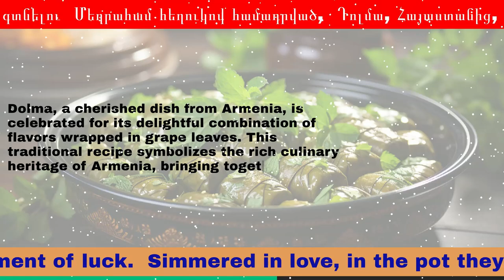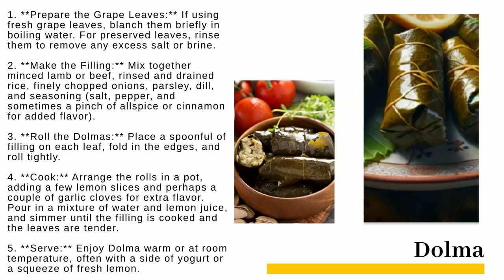Dolma / Armenia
Join us in the kitchen as we dive into the heart of Armenian cuisine with our traditional Dolma recipe. Dolma is a beloved classic that consists of grape leaves stuffed with a savory mixture of rice, minced meat, and fresh herbs, simmered to perfection.

In this video, we'll walk you through the step-by-step process of preparing Dolma, just like my family has been doing for generations. Learn how to select the best grape leaves, mix the perfect filling, and roll each Dolma with care. We'll also share some tips and tricks to ensure your Dolma turns out flavorful and satisfying every time.

Whether you're a seasoned cook or trying this dish for the first time, this video will provide you with all the guidance you need to make this delicious, hearty dish at home. Perfect for family gatherings, festive occasions, or a comforting meal, Dolma is sure to impress.